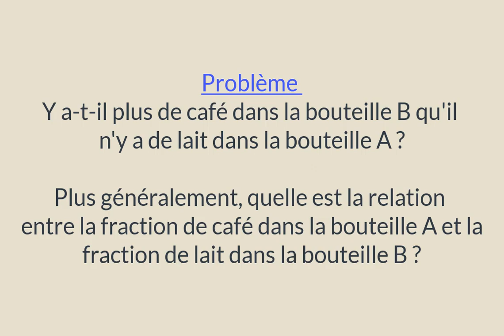Promenade mathématique/ Le café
Promenade mathématique/ Le café des mathématiciens